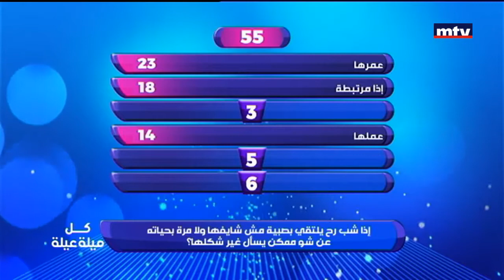Whats On Mtv - Part 1 - 25/07/2017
ثلاث محطات يومية تعرف المشاهدين على ابرز محطات سهرة اليوم السابق، برامج الليلة، وما ينتظرشاه مدي الام تي في من برامج خلال الايام المقبلة.